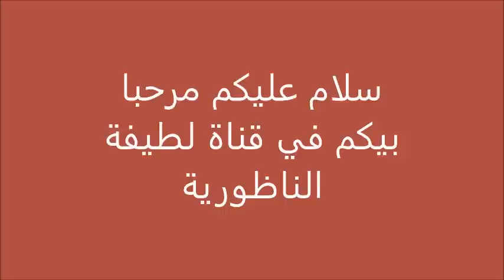Schokolade mit Keks Mandel Karamelfüllung 😍حلوى راقية وسهلة بدون فرن بشكلين مختلفين😋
مقادير
400g بسكويت
200g لوز مطحون
300g حليب المركز المحلى
400g شكولاطة

400g Butterkekse
400g Schokolade
200g gemahlene Mandeln
300g gezuckerte Kondensmilch